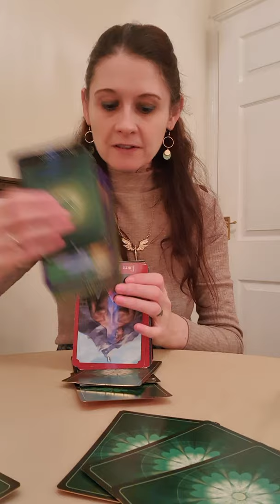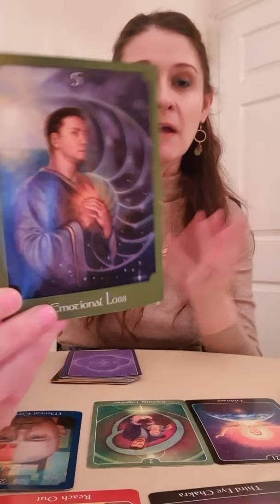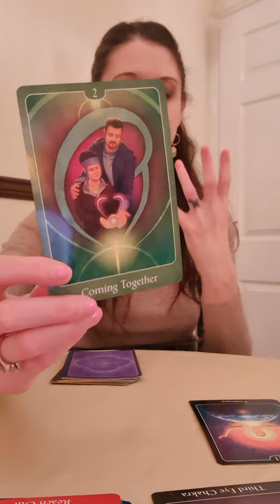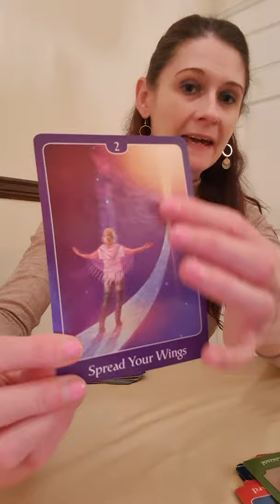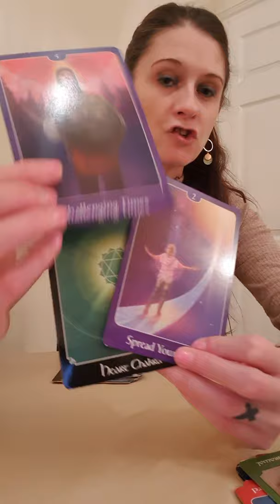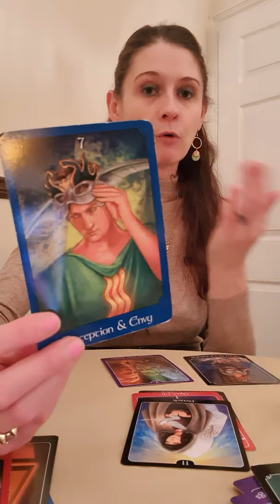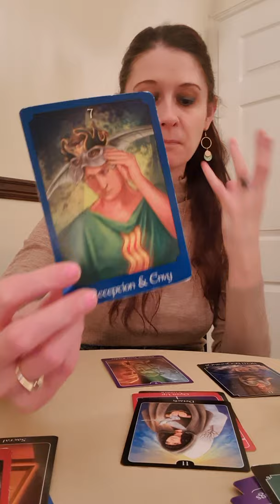Twin Flames 💚 Heart Chakra Activation